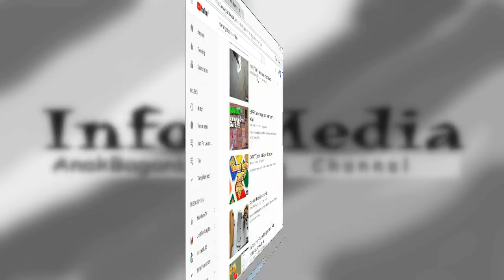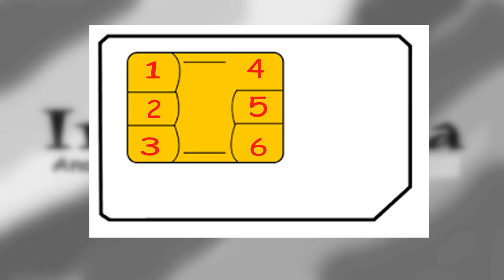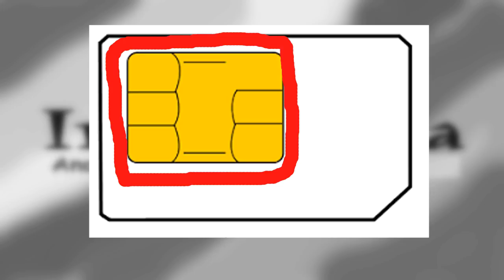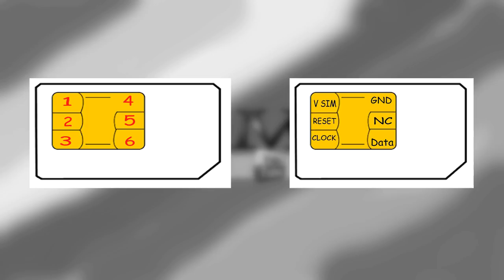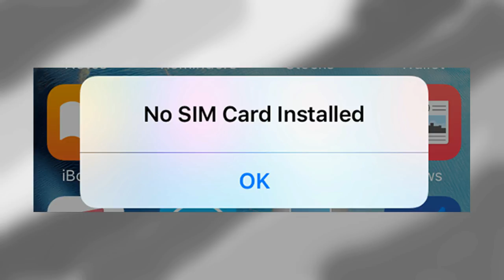Fakta Internet Gratis Seumur hidup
Bagi sobat yang Ingin mengetahui cara internet gratis,  tepat sekali Sobat berada di tempat yang tepat mengunjungi video ini. Sebelum sobat melakukannya ada baiknya sobat simak video sampai kelar supaya Sobat memahami.